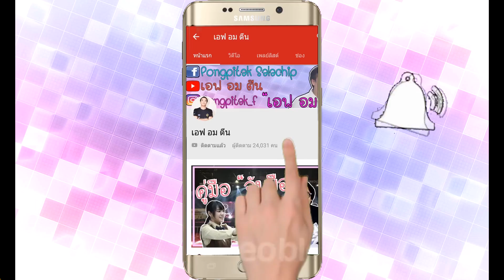ที่มาของ " Twitter สายมืด "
หลักจากที่ได้เห็นกระทู้ใน Pantip ที่มีหัวข้อว่า " ที่ทำงานจับได้ว่าเล่น Twitter สายมืด " เลยมาสรุปให้ฟังว่า Twitterสายมืดคืออะไร และมันเป็นยังไง